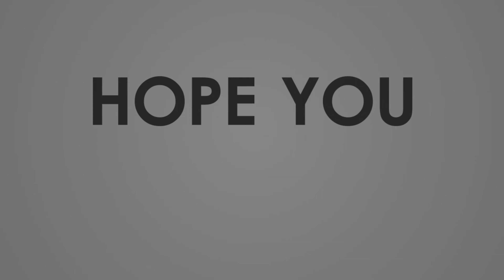Rangoli Compitition in TMU | Diwali celebration in college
Title -Rangoli Compitition in TMU | Diwali celebration in college